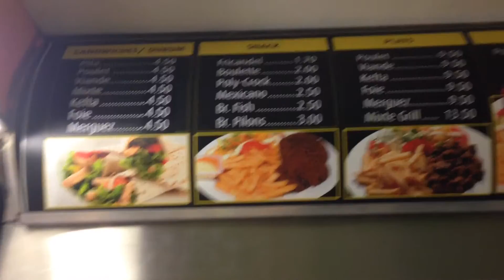Comida Turca Em Belgica